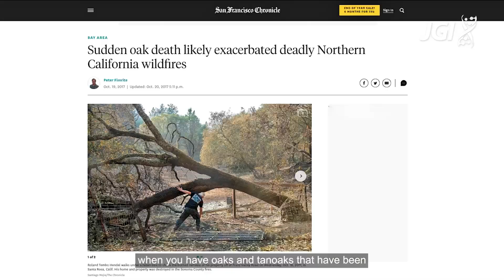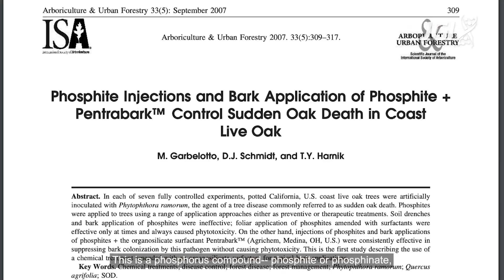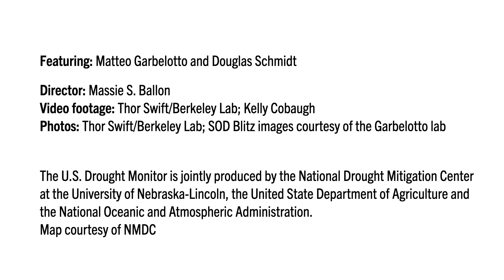Sudden Oak Death Resistance: Applying lessons from the genome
[captioned] Matteo Garbelotto joined UC Berkeley shortly before the emergence of the sudden oak death (SOD) environmental crisis. Together with his colleague Douglas Schmidt and UC Davis professor David Rizzo, they launched a concerted SOD defensive campaign beginning in 2000. In an effort to fingerprint the pathogen and trace its origins, the researchers were part of a multi-institutional, multi-investigator effort that included the DOE Joint Genome Institute to decode the complex Phytophthora ramorum genome. With the genome sequence in hand, the UC team then led the charge to develop rapid diagnoses for SOD. More: jgi.doe.gov/user-science/science-stories/jgi25-tracking-subduing-plague-californias-oak-woodlands